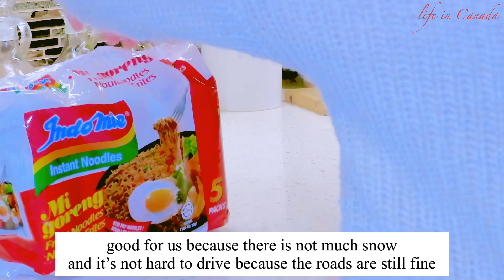A DAY IN 🇨🇦 :)FIRST SNOW FALL IN DECEMBER | SLOW LIVING IN WINTER